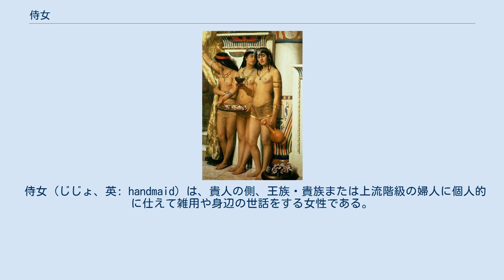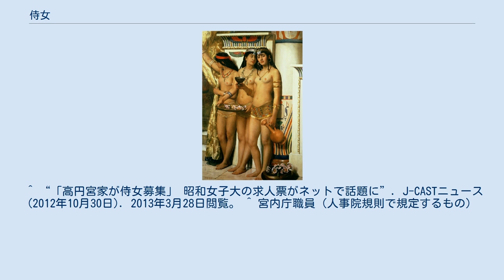侍女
『古代エジプトのファラオの奴隷』（ジョン・コリア画）。
ファラオの侍女の絵である。
 侍女（じじょ、英: handmaid）は、貴人の側、王族・貴族または上流階級の婦人に個人的に仕えて雑用や身辺の世話をする女性である。
小間使いの女、腰元とも言う。
 古くは、『古事記』に「豊玉毘売之従婢」とある。
時代が下って武士階級における貴人（主に大名以上の正室・姫君）に付き従う女。
腰元以上の身分の者（武士階級扱い）。
侍女より少し上級とされる（宮中では）女房などとともに、女房言葉を常に使う階級である。
 古代から明治初期まで、朝廷および宮家では、（男性たる）侍従に相当する女性の役職、現代の女官（あるいは貴人の公的な家政婦）に相当するが、現代では宮家で私的に雇うお手伝いの女性を侍女と呼び、公務員ではない。
 なお、宮内庁にも侍女長という官職（特別職）があり、各宮家に付く。
 その役割は、紳士に対する近侍（バレット）ときわめてよく似ている。
伝統的に侍女はコンパニオンよりもランクは低いが、雇われ人（リテーナー）であっても召使（サーヴァント）ではなく、その報酬には居室と食事、（女主人のお供をしての）旅行やそれなりの社会的地位が伴っていた。
そして、下級使用人や訪問先の他家の使用人からは「お嬢さま」（ミス）と呼びかけられるなど、使用人に対してはその女主人と同等の優位を保っていた。
侍女の仕事は、化粧、髪結い、服装・装飾品・靴などの選択、衣装の管理、そしてそのほか全般の買い物について女主人を補佐することであった。
 ^ “「高円宮家が侍女募集｣　昭和女子大の求人票がネットで話題に”. J-CASTニュース (2012年10月30日). 2013年3月28日閲覧。 ^ 宮内庁職員（人事院規則で規定するもの）